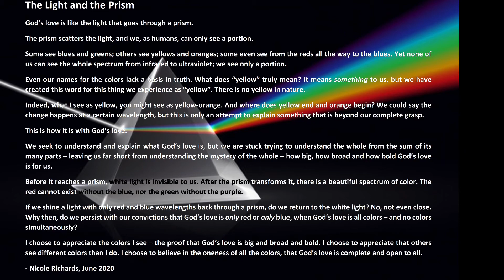July 12, 2020 - FUMC Sunday Virtual Worship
DAY 120 -

Today David Richards provides us the message that God’s love is complete and open to all!

He uses a beautiful poem written by his daughter Nicole called “The Light And the Prism” to demonstrate his message and call to action…